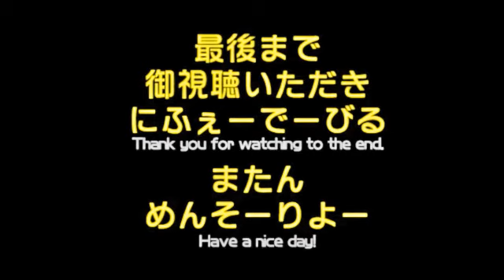SONY HDR-AS15自転車載動画テストin海中道路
クロスバイクでの動画撮影テストです。
動画撮影場所は沖縄県うるま市与那城にある海中道路で「あやはし海中ロードレース」の10kmコースを走りました。
凡ミスで申し訳ないですが(T_T)
3.8km地点付近からレンズの曇りで視界が悪くなります...